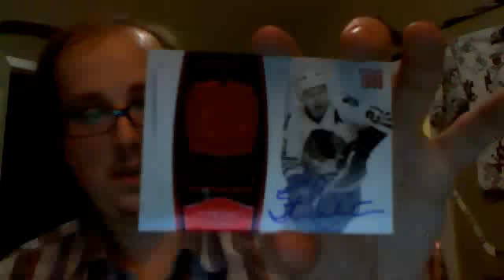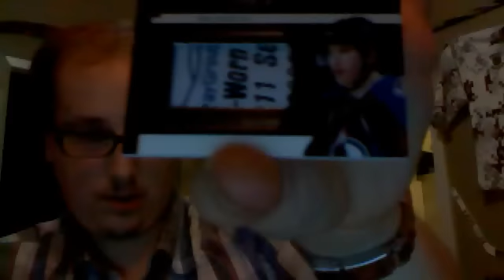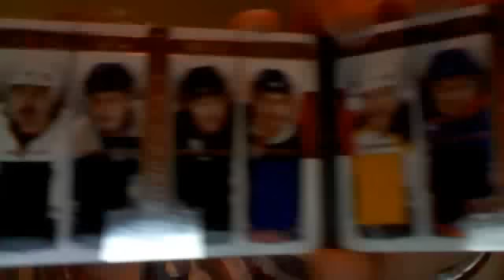HUGE Dominion Haul!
Sorry for the last video that cut before the end... Here's the big stuff!